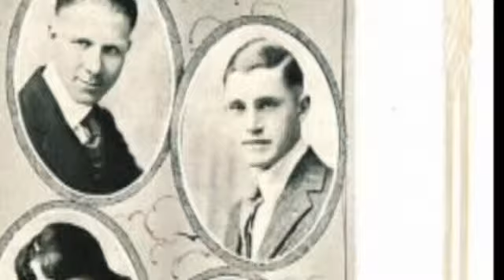CBS 2 Heroes - George Stout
A hero's work comes in many forms.  It is rare, though, when our local hero has such a profound and lasting impact on history.  Our CBS 2 Hero, George Stout, died in 1978.   But his work has gained recent and deserved attention.   Born in Winterset and a graduate of the University of Iowa, Stout would revolutionize art conservation.  So much so, that he was enlisted to put together a team of art experts and recover stolen art by the Nazis.  You may not know the name George Stout, but you likely do know the name of the  man who played him in a blockbuster movie, The Monuments Men, George Clooney.Director of the U of I Museum of Art, Sean O'Hallow said this of Stout, As a Lt., he was able to lead a sort of ragtag group of other art historians and artists to cover large sways of Europe, in order to find where the Nazis had hidden the art.  He goes on to describe Stout's work, He accomplished alot.  He saved the Mona Lisa.  And he saved the Bayeux Tapestry.  He saved 40 tons of art.Stout went on to also help Japan recover and restore works of art after the war.